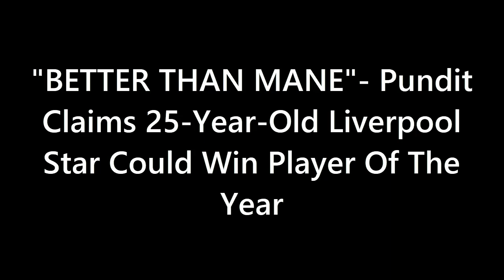"BETTER THAN MANE"- Pundit Claims 25-Year-Old Liverpool Star Could Win Player Of The Year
Former Premier League star Stuart Pearce has tipped Liverpool's Luis Diaz to win player of the year.

Diaz joined the Reds in January for an initial fee of £37 million.

Based on his performances in the Premier League and Champions League last season, the winger looks like a real bargain.

But the pressure is now on the Columbian, who’ll be taking on the mantle of becoming a nailed on starter for Liverpool this campaign.